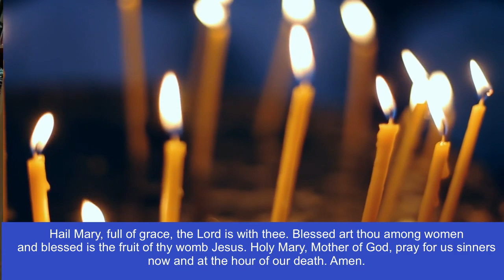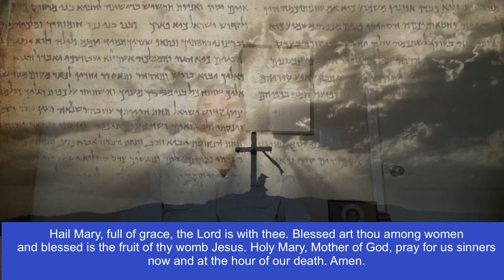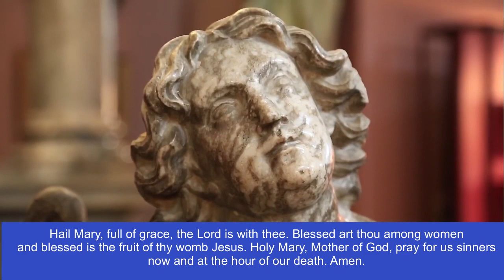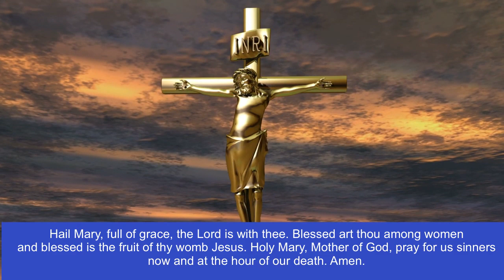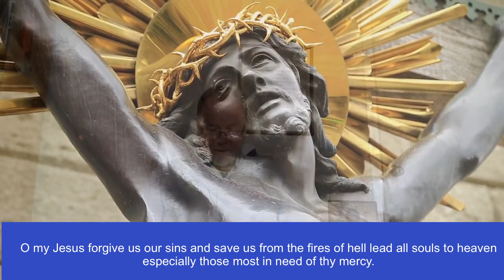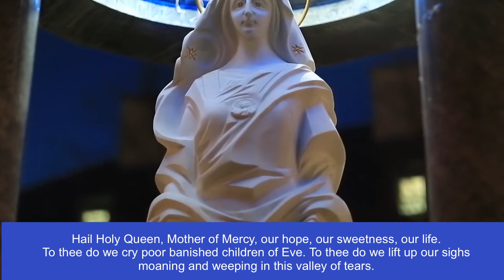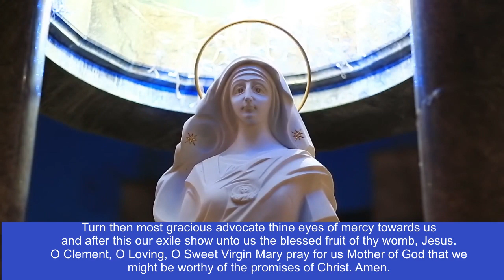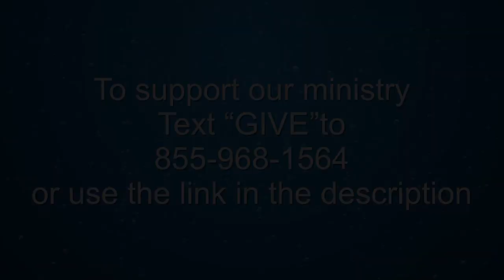Holy Rosary Joyful Mysteries April 2, 2020